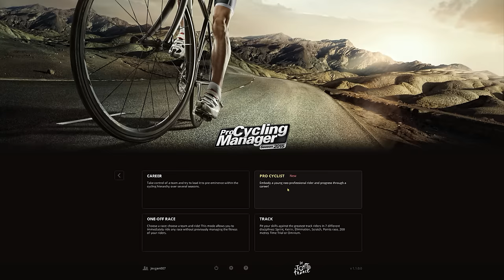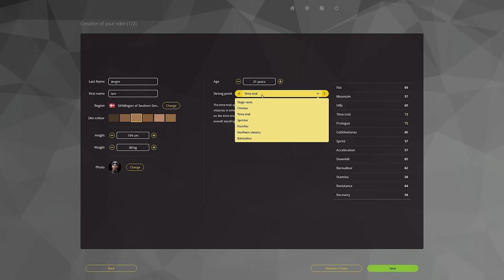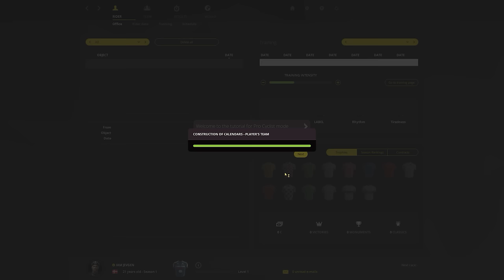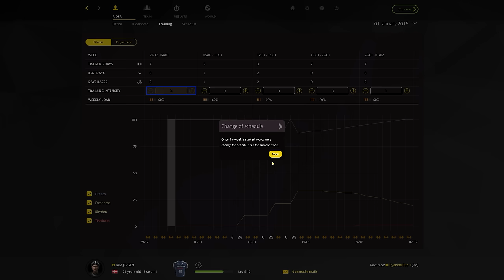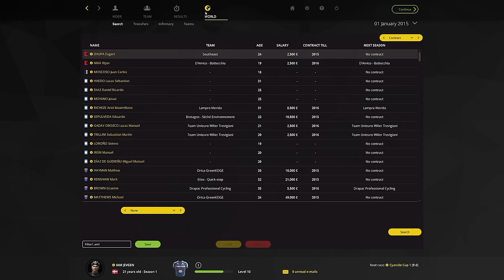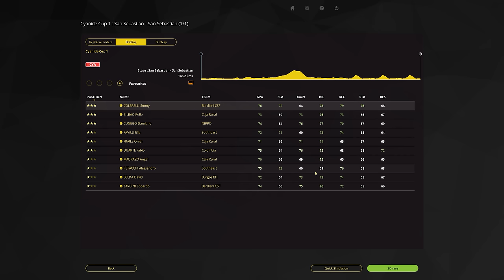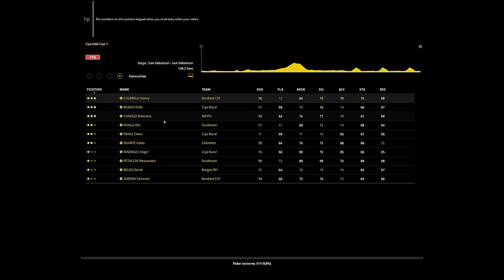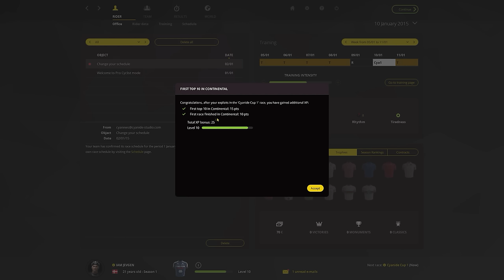Pro Cycling Manager 2015 - Pro Cyclist Mode - #1 - New Game Mode!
I honestly like this game so far...